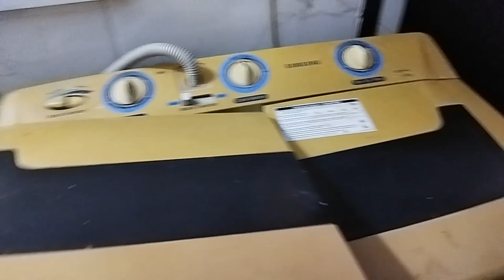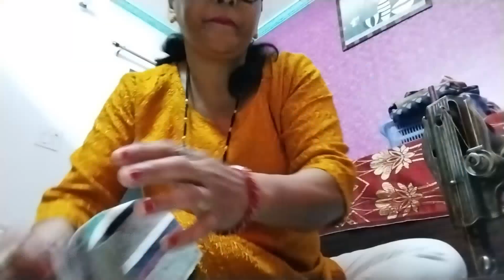Aao milo mere doston se kitty party enjoy karo aap bhi 😍😍